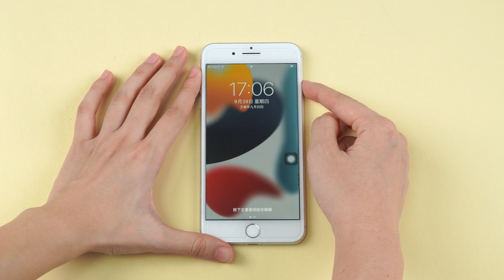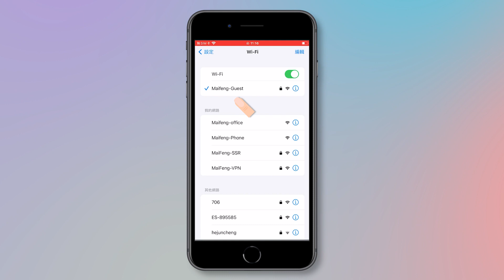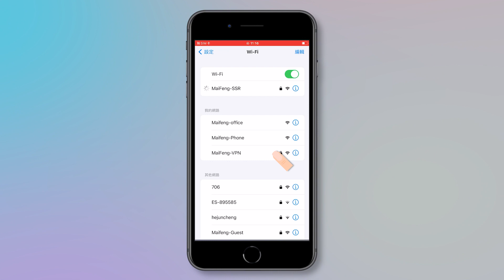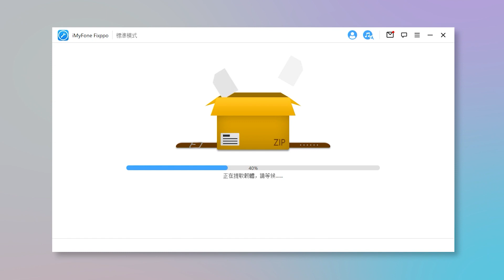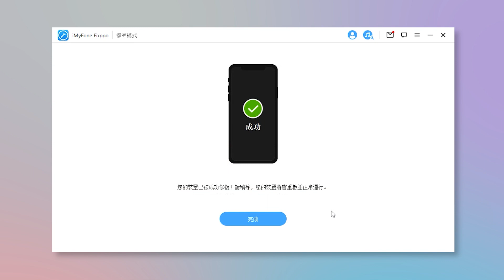iPhone WI-FI 連不上？iPhone 無法加入網路？教你搞定！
突然遇到 iPhone 連不上Wi-Fi，或者 iPhone Wi-Fi 連線成功無法上網？幸運的是，我們有一款强大的修復工具 ，支援 iOS 18。iMyFone Fixppo 可快速讓您的 iPhone 與 WiFi 恢復連接！

👉影片內容：
0:00 iPhone  WiFi無法連接
0:27 重啓iPhone和WiFi路由器
1:14  開啓和關閉飛航模式
1:44  刪除受損的WiFi連接
2:26 重置iPhone的網路設定
2:59 萬能修復工具 Fixppo

更多精彩文章資訊：
🚀【iPhone Wi-Fi 連不上怎麼辦】2023最新解決方案！
🚀【iPhone 熱點連不上、斷線、熱點找不到】怎麽辦？